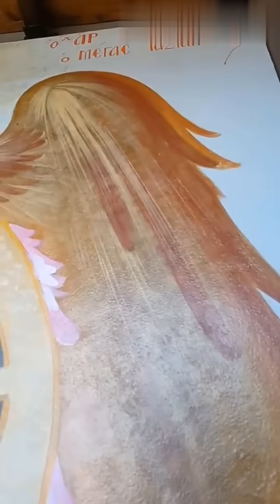ΕΚΤΑΚΤΟ - ΦΙΔΙ εμφανίστηκε πριν λίγο στην Εκκλησία του Ταξιάρχη στην Κερατέα Αττικής